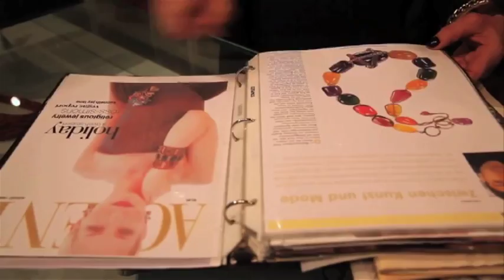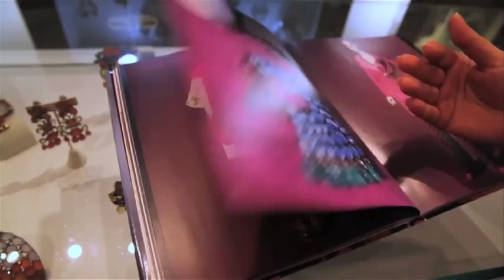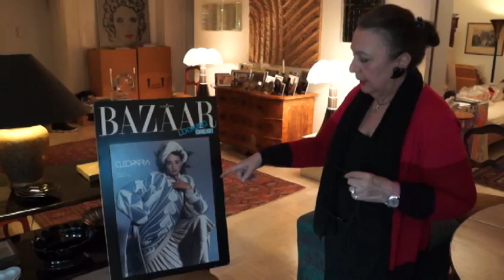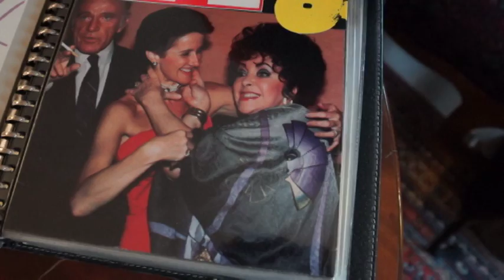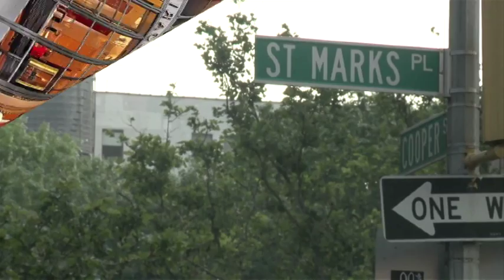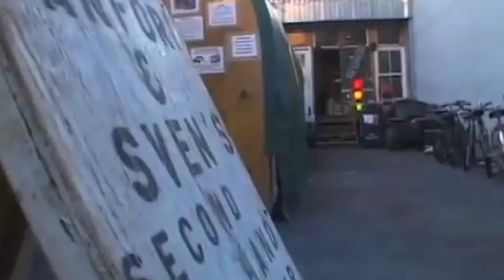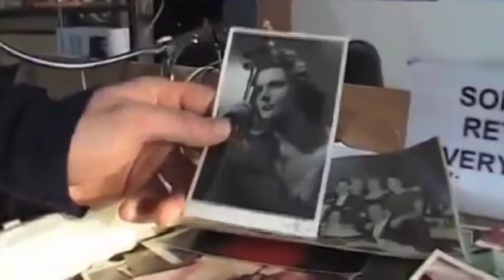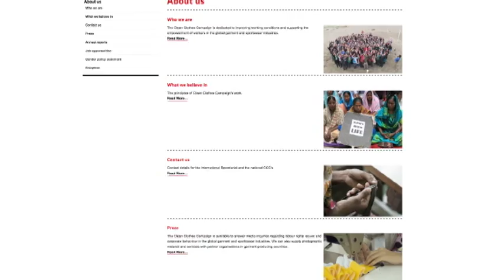Fashion in NY- Second Part